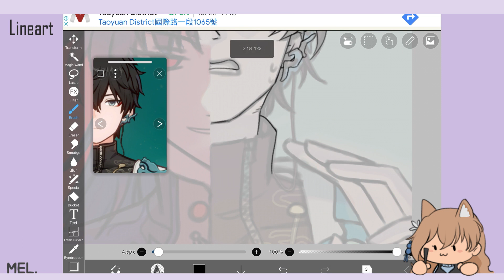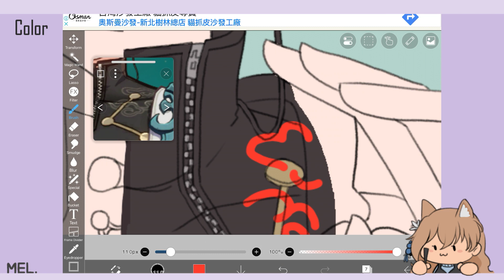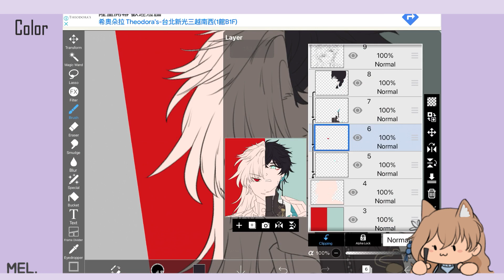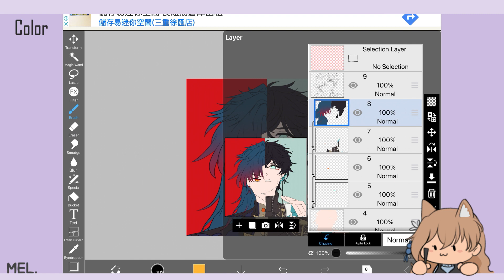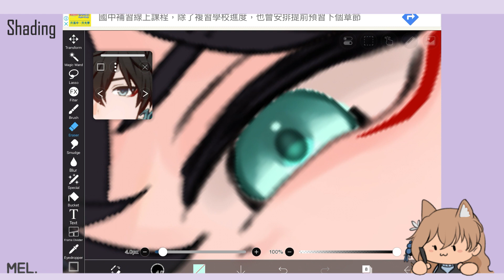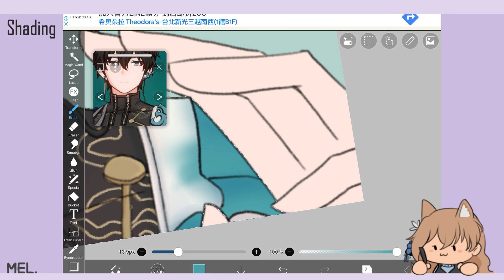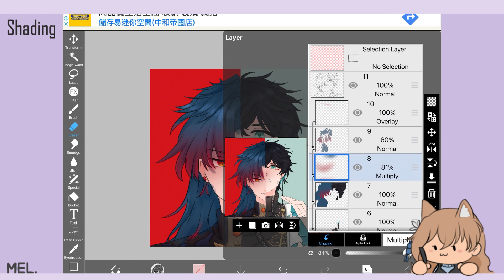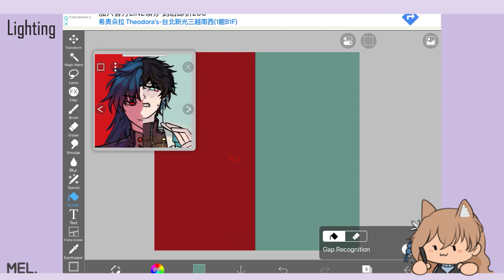The Hunter and the Hunted | Honkai: Star Rail Speedpaint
renovating the channel
video unlisting soon

- MEL.